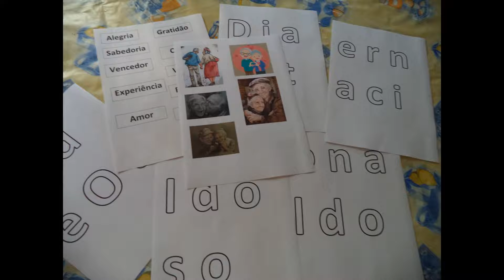Casa do Povo de Cerdeira e Moura da Serra, I.P.S.S.-Dia Inter. Idoso,Sensibilização,Visitas,Legumes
Mais um dia cheio de simbolismo...

... realizámos a nossa Moldura alusiva ao Dia Internacional do Idoso que fomentou o trabalho de Equipa e a Motricidade Fina...

... tempo de sensibilizarmos os nossos Residentes sobre as Doenças Cardiovasculares, que cuidados devemos ter...

... de recebemos algumas vistas e de ajudarmos nos legumes para a nossa Sopa...

Em mais um dignificante trabalho entre @s noss@s Utentes e @s Colaborador@s...